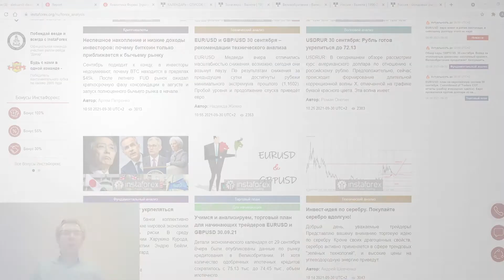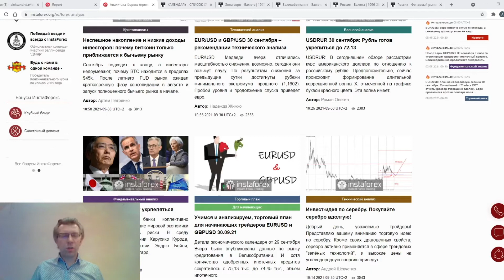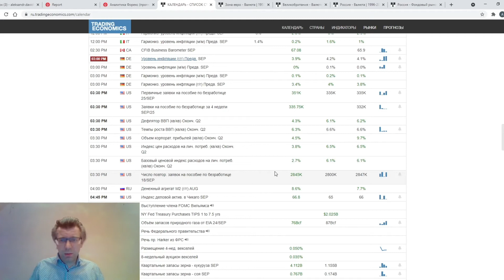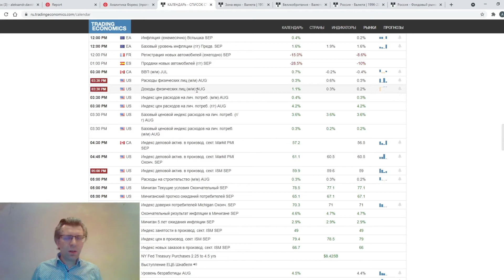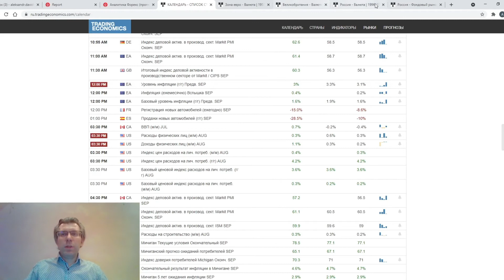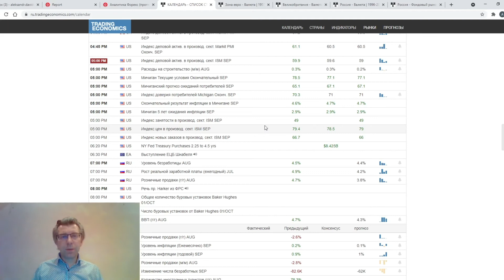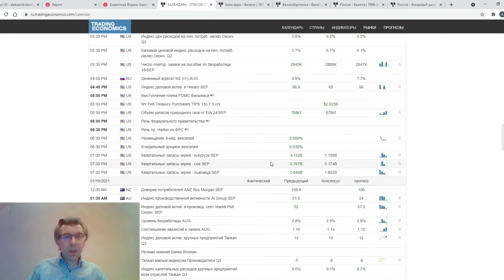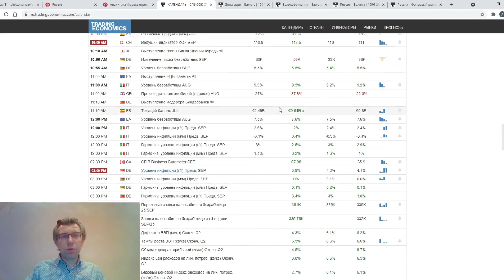30.09.2021: Фундаментальный анализ рынков по итогу торгового дня. EUR/USD,GBP/USD,USD/RUB,MOEX,нефть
00:00 Анонс
03:00 EUR/USD+Календарь
06:41 GBP/USD+Календарь
08:59 EUR/USD+Календарь
11:47 MOEX
22:39 USD/RUB+Календарь